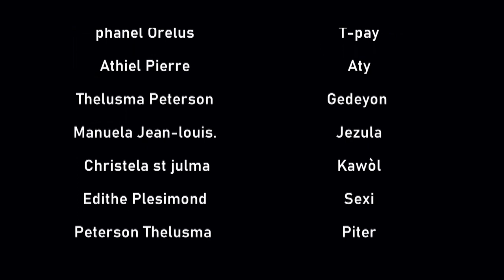film Haïtien complet 2021 REVELASYON parti 2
filmHaïtien(complet)
Gonel Lartis